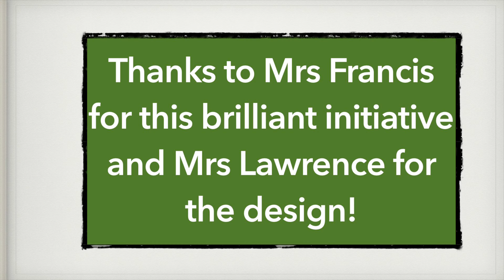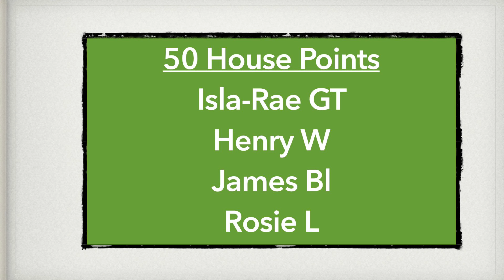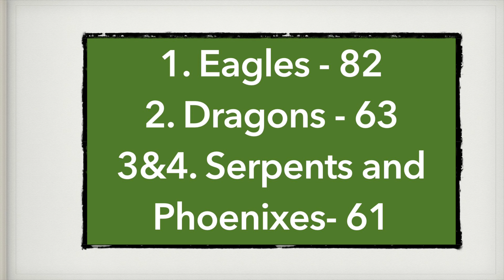Celebration Assembly Friday 26th February